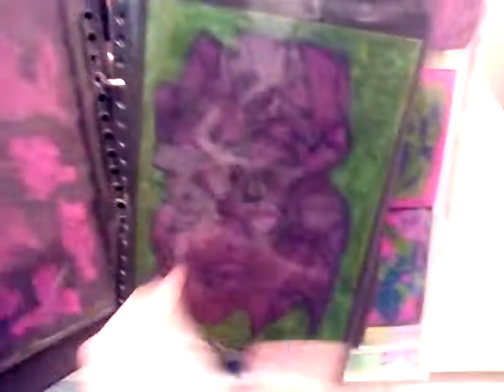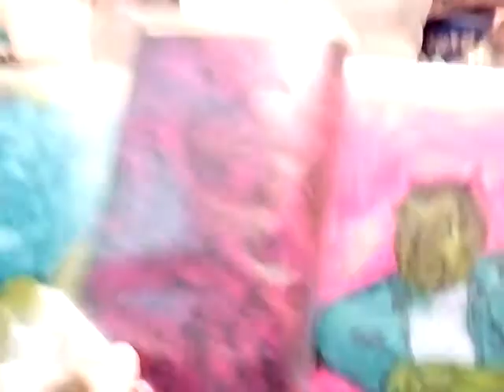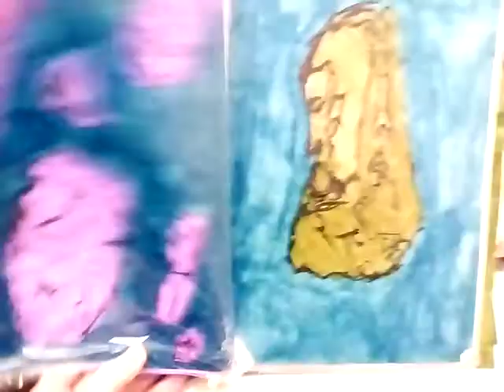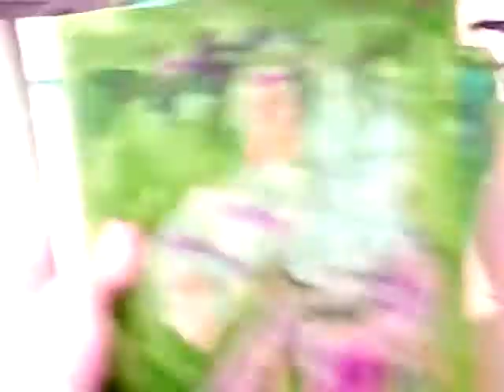flicking through folder of pictures I've done